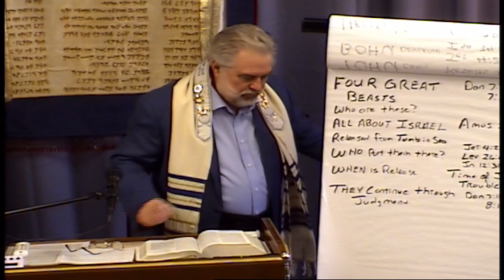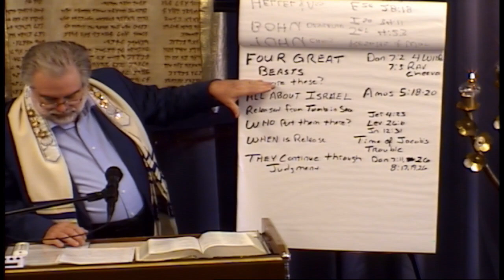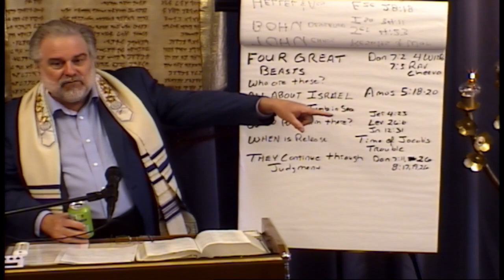Prophecy Basics #2 with Pastor Bill Shults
Message delivered at Hungry Hearts Ministries, Jackson, TN, USA on 02/03/2024